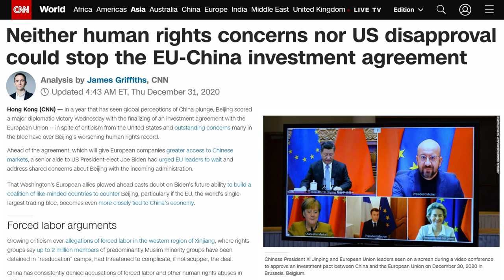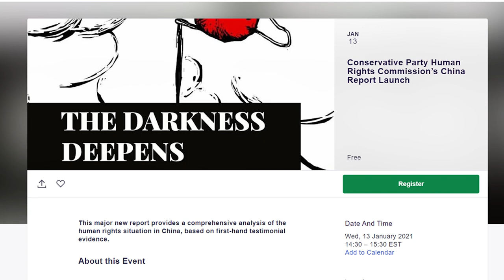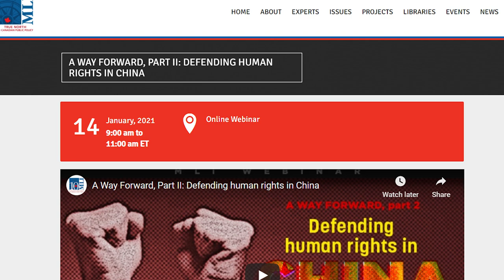Europe’s MAJOR China Failure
EU China relations are in a dangerous place, where human rights and democracy are being sold out for access to the China economy. An EU China Deal with the Chinese Communist Party has many worried. But Benedict Rogers, the Co-founder and Chief Executive of Hong Kong Watch, and Deputy Chair of the Conservative Party Human Rights Commission, joins us to talk about some reasons to be hopeful that the China EU thing isn't the end of the story.

Here are the events. Join!
Conservative Party Human Rights Commission’s China Report Launch

A Way Forward, Part II: Defending Human Rights in China